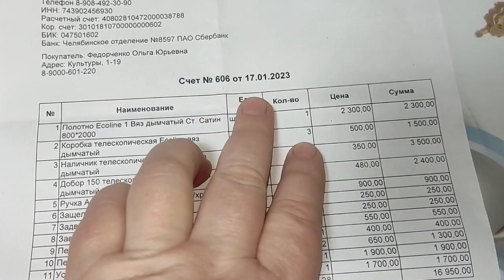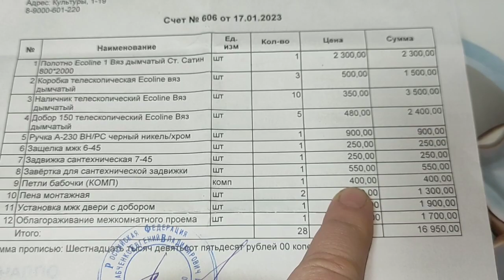🥳Наконец то дождались!👍Установили МЕЖКОМНАТНУЮ дверь/🤣Как В ФИЛЬМЕ/🤔Счет на установку дверей/